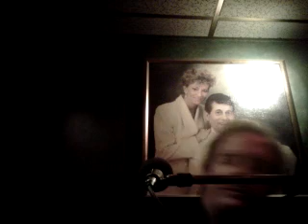dream dream dream